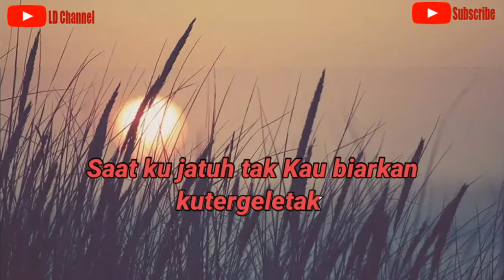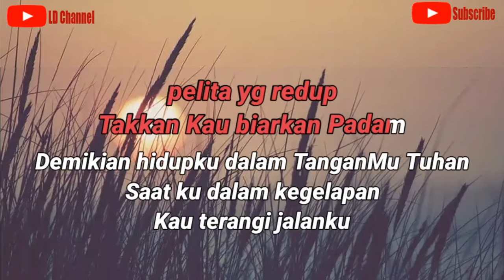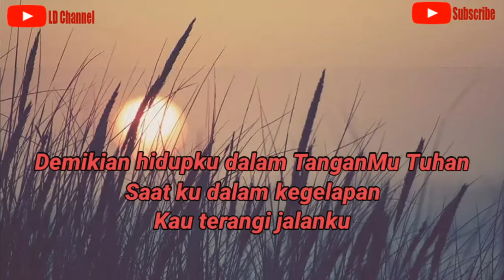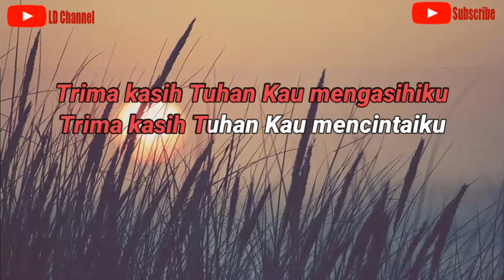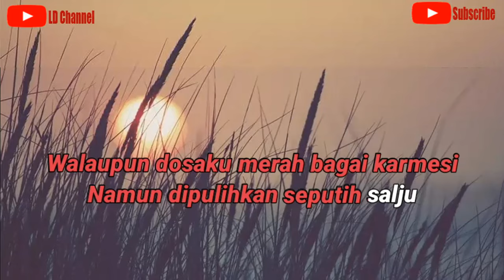Vicky Salamor||Seputih Salju - Karaoke (Nada Wanita)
Seputih Salju Vicky Salamor Karaoke
Vicky Salamor Seputih Salju Karaoke
Karaoke Seputih Salju Vicky Salamor

Lagu Rohani Vicky Salamor
Seputih Salju
Cipt. Rio Maghajin
Orginal Video

      *Seputih Salju Vicky Salamor LIRIK:*
Buru yang terkulai
Takkan Kau biarkan patah
Demikian hidupku dalam Tangan-Mu Tuhan
Saat ku jatuh tak Kau biarkan ku tergeletak

Pelita yang redup
Takkan Kau biarkan Padam
Saat ku dalam kegelapan, Kau terangi jalanku

Reff.
Terima kasih Tuhan Kau mengasihiku
Terima kasih Tuhan Kau mencintaiku
Walaupun dosaku merah bagai karmesi
Namun dipulihkan seputih salju